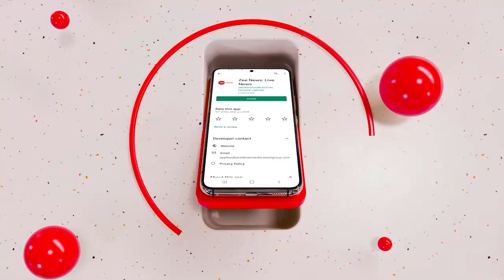Assam: मोरीगांव में मदरसे पर चला बुलडोजर | Breaking News | Assam Terror Module | Latest Hindi News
असम के मोरीगांव में प्रशासन ने बड़ी कार्रवाई करते हुए गैर सरकारी मदरसे पर बुलडोजर चला दिया है. इस मदरसे पर जेहादी ट्रेनिंग देने का आरोप लग रहा है. मदरसे के संचालक को गिरफ्तार कर लिया गया है.

Taking major action in Morigaon, Assam, the administration has bulldozed the non-government madrassa. This madrasa is being accused of giving jihadi training. The director of the madrasa has been arrested.